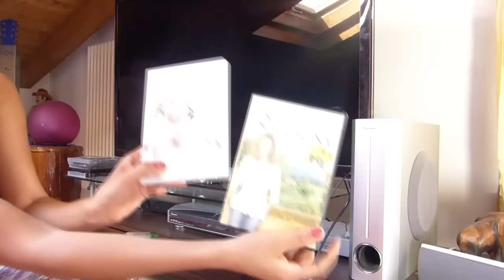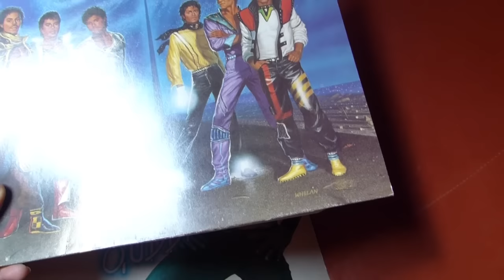FAXINA NA SALA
FANPAGE Katiucia Coutinho